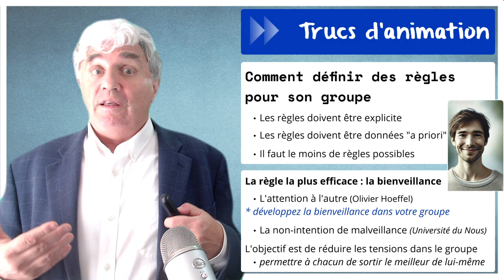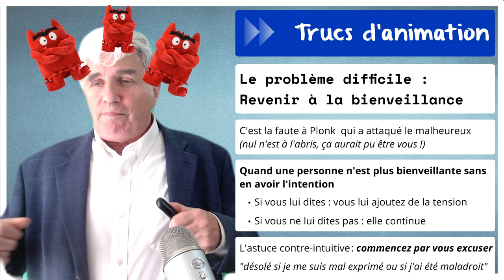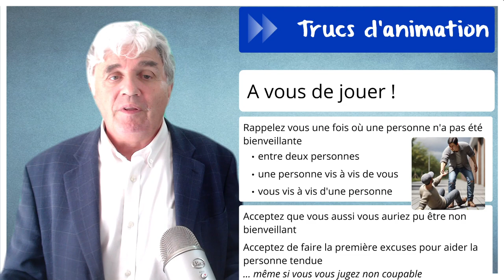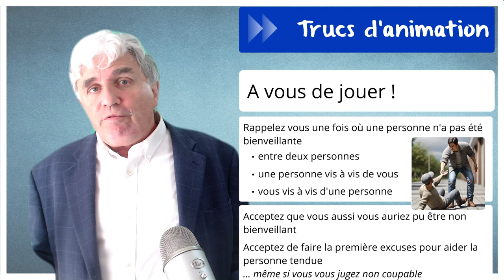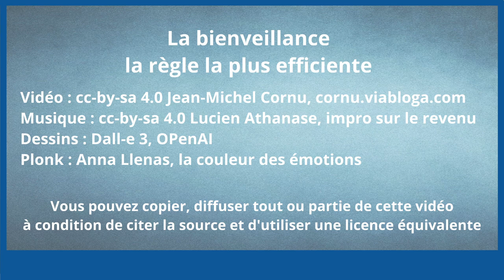La bienveillance, la règle la plus efficiente dans un groupe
Dans un groupe il faut des règles et elles doivent être acceptées. Mais il y a des règles plus efficaces que d’autres.